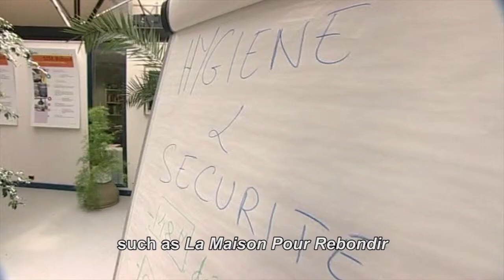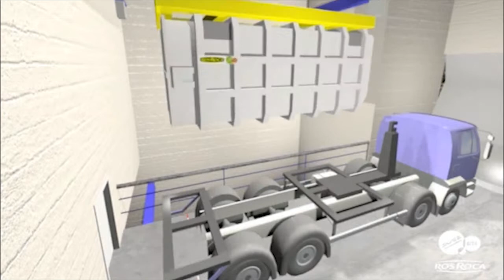The sustainable city stakes - TV Magazine - SUEZ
The sustainable city is today at the heart of the debates and concerns. Find out the solutions developped by SUEZ environnement to meet the stakes represented by the sustainable city.